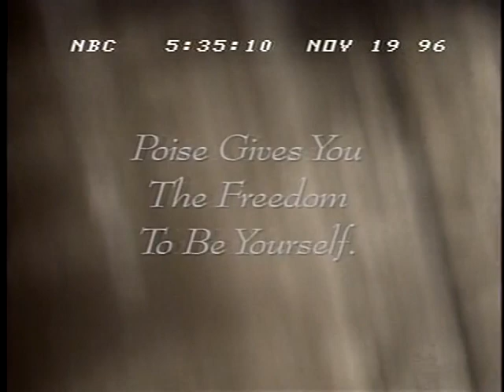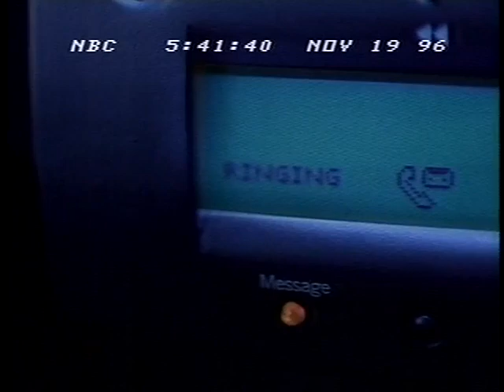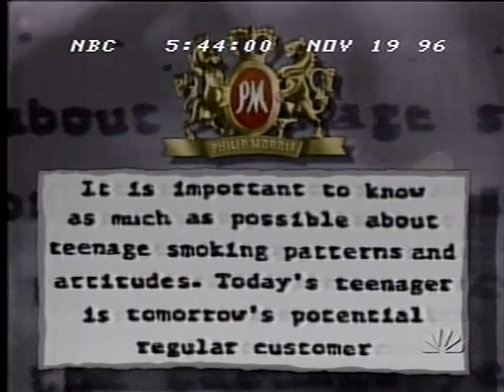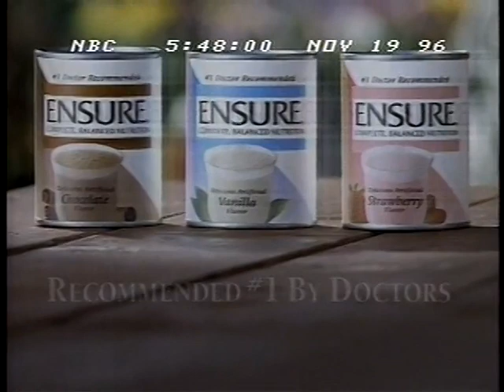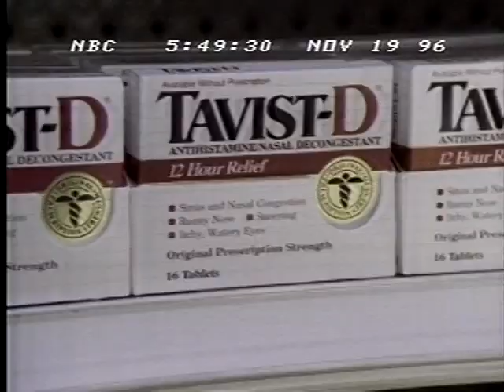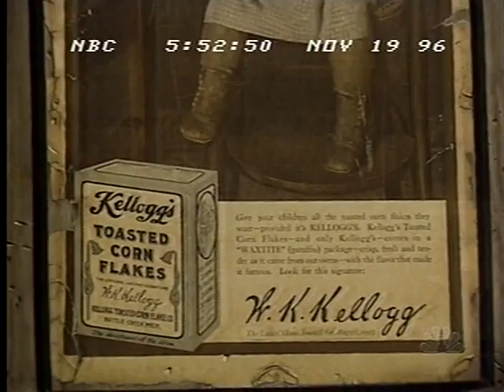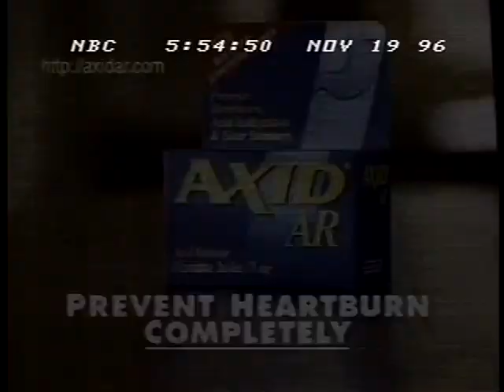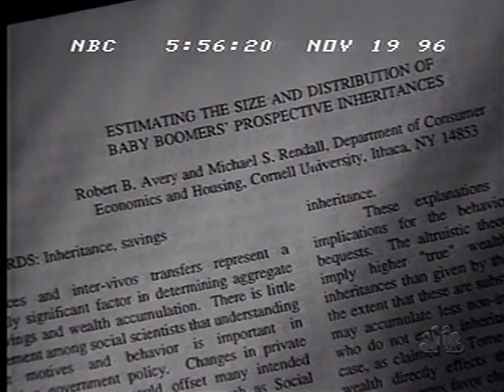OLD NEWS BROADCAST - NBC - NOVEMBER 19, 1996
includes commercials